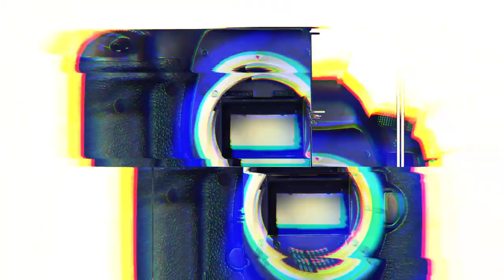세븐틴(SEVENTEEN) 조슈아(JOSHUA), 귀여운 미소와 섹시한 눈빛(‘배리’ 포토월) [TOP영상]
6월 12일 오후 송파구 롯데 에비뉴엘 잠실점에서 ‘배리(BARRIE)’ 오픈 기념 포토콜이 열렸다.

‘배리(BARRIE)’ 오픈 기념 포토콜에는 세븐틴(SEVENTEEN) 조슈아(JOSHUA)-제로베이스원(ZEROBASEONE) 한유진(Han Yu-Jin)-츄(CHUU)가 참석해 포토타임을 가졌다.

배리는 케이엘에이취인터내셔날㈜에서 전개하는 최고급 캐시미어 브랜드로, 1903 년 스코틀랜드에서 설립된 니트웨어 전문 제조사다. 2012 년 샤넬에 인수돼 2014 년 자체 브랜드를 론칭하였으며, 스코틀랜드의 전통적인 노하우와 배리 아틀리에의 끊임없는 혁신으로 최고 품질의 캐시미어 의류를 생산해오고 있다.